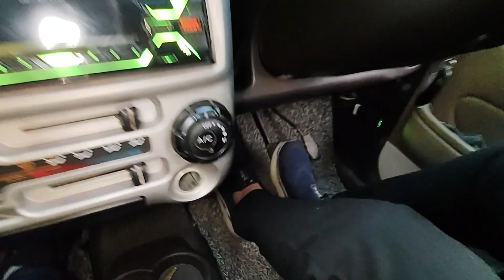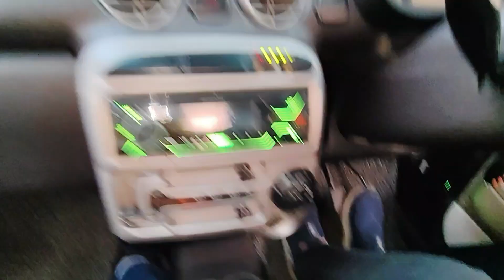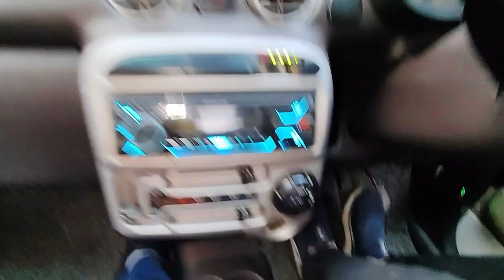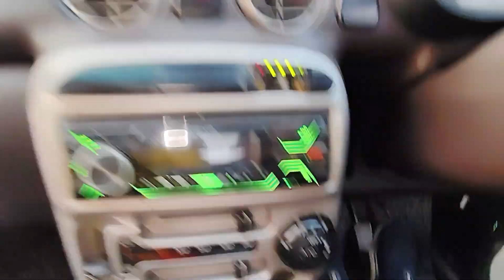Car चलाने के सारे मूल मंत्र A To Z इस 15 mint की Video में जरूर सीखे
this video we will learn how to drive a car for beginner.car driving need skills which take time.after watching this video you will learn car driving & after practice you will be perfect in car driving Ho to drive a car||कार चलाना सीखे||Learn car driving||Car chalana Sikhen||Learn Driving

आप सभी का बहुत-बहुत धन्यवाद एवं आभार 🙏